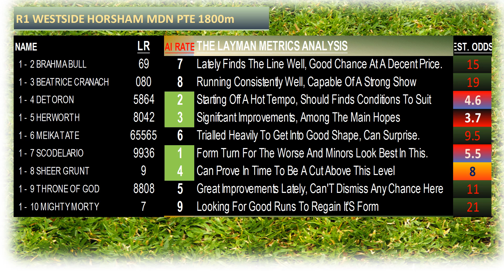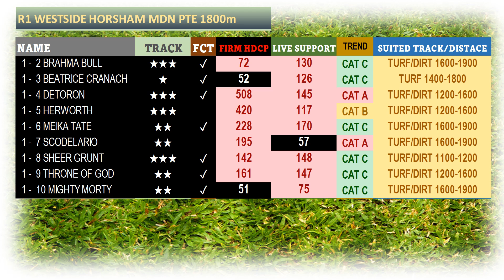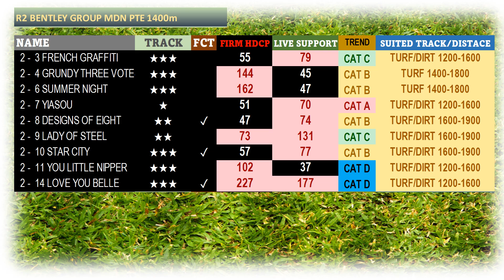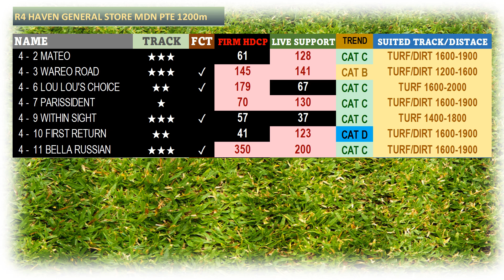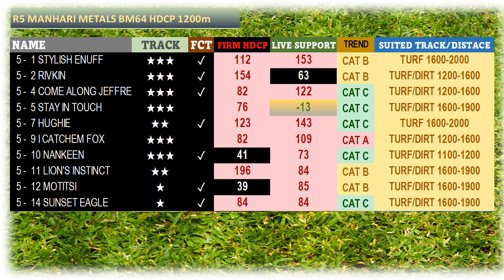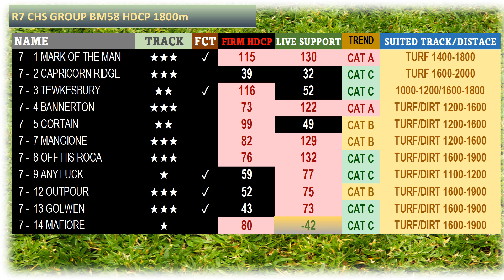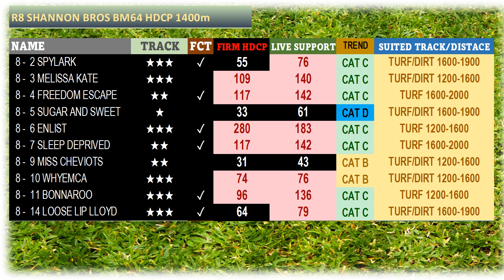【HORSHAM】 (ENGLISH VERSION ONLY) AUSTRALIA HORSE RACE ANALYSIS METRICS SIMULATION